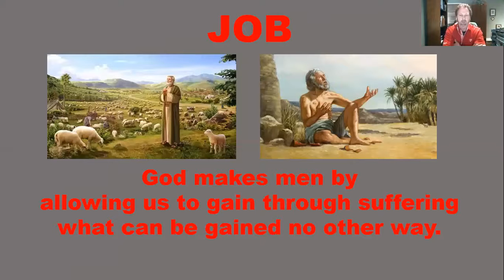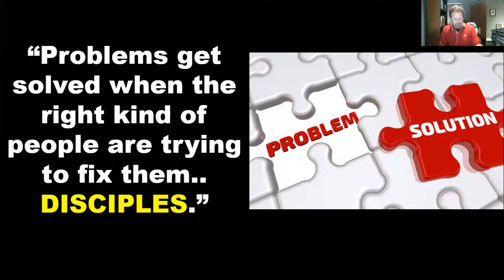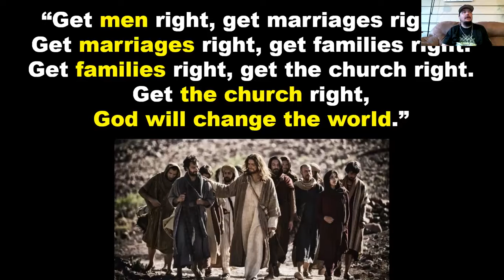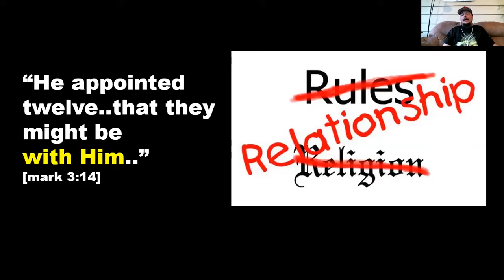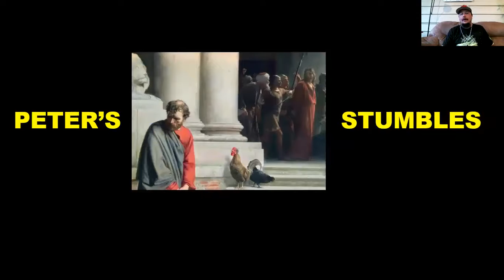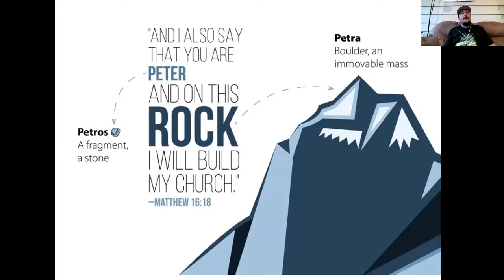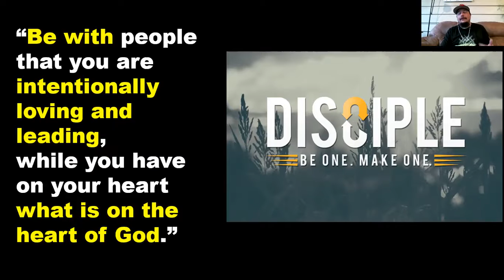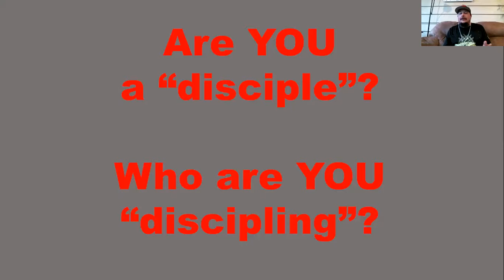MOF 5-27-20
Weekly online gathering of the men's ministry of Lincoln Christian Church

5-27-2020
Peter the Disciple
BE one and MAKE one.